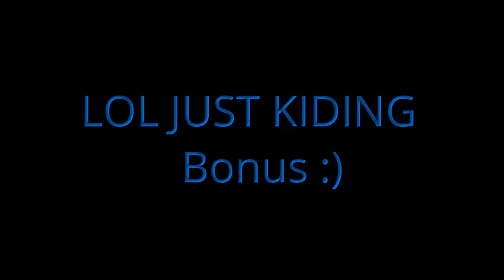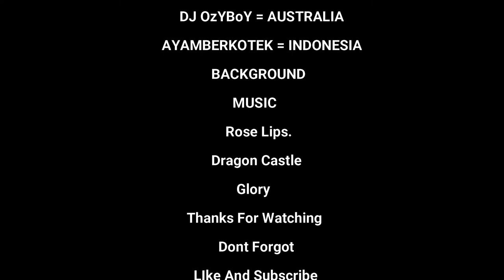Rust - Large Oil Rig -- Just some fun with moby470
Having some fun with moby470 .. Taking him on a large oil rig run on my server
thanks you AYAMBERKOTEK for the video edit :)